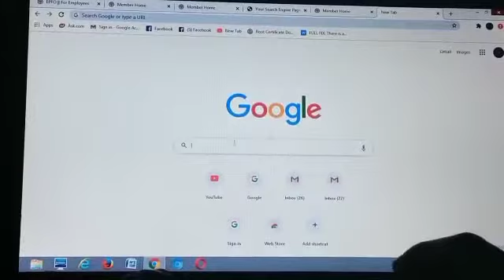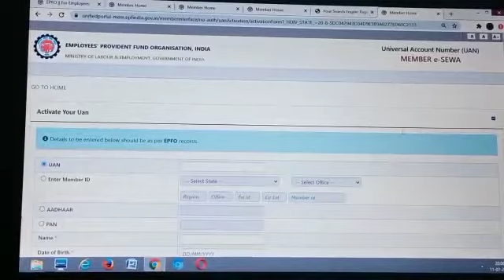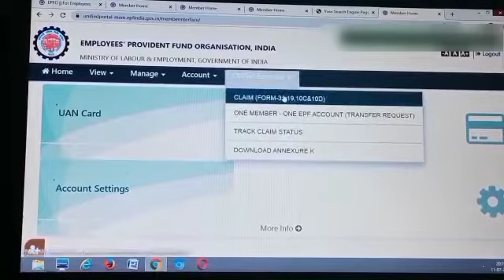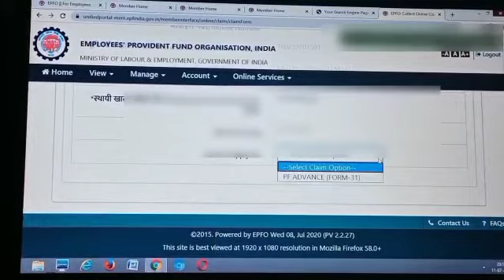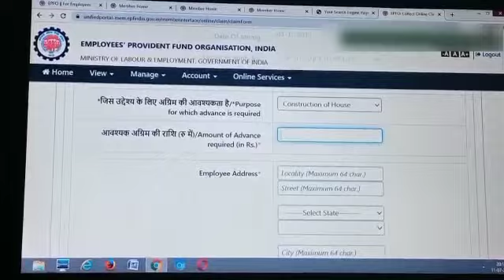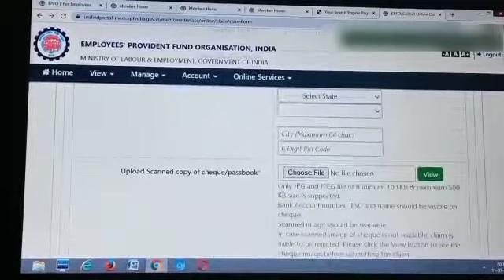How to withdraw PF online Tamil | PF withdrawal online Tamil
This video explains how to withdraw PF online within 5 minutes